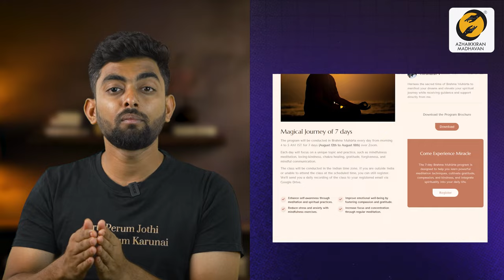நான் உண்மையா தான் இருக்கே, ஆனா ஏன் என்னை சுற்றி எல்லாருமே fake-ஆ இருக்காங்க | Fake People Around me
நான் உண்மையா தான் இருக்கே, ஆனா ஏன் என்னை சுற்றி எல்லாருமே fake-ஆ இருக்காங்க | Fake People Around me | Thirumaran